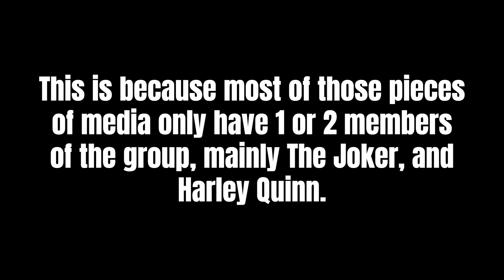Suicide Squad Media History